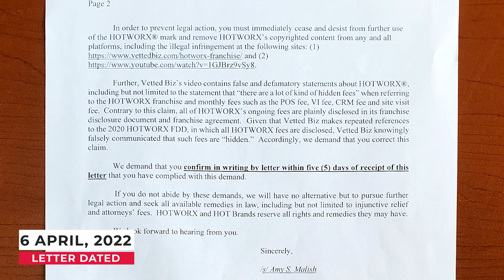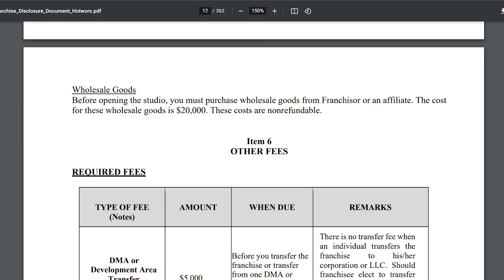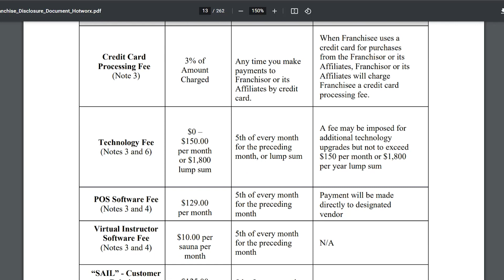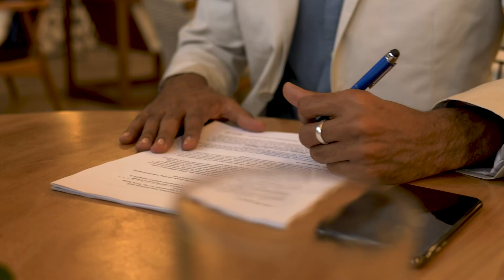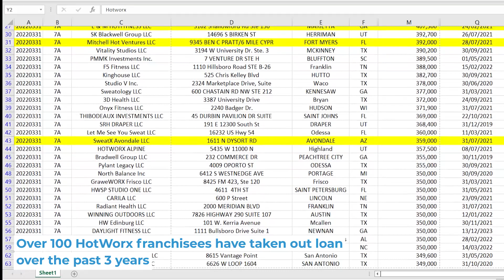This Franchise Threatened LEGAL ACTION Against Vetted Biz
Hotworx, a growing fitness franchise, has threatened to take legal action against Vetted Biz!

Hotworx alleges is infringing on its trademarks among other claims.

Hotworx has issued Vetted Biz with a cease and desist letter, ordering the company to stop using its trademarks immediately. Also, that what we call hidden fees are not actually hidden.

Hotworx isn't the only franchise that has taken issue with Vetted Biz but others simply write an email or call us.

It's unclear what Hotworx's ultimate goal is in suing Vetted Biz...

What do you think of Hotworx's legal threats against Vetted Biz? Do you think Hotworx has a case?

Do you have a story about trademark infringement that you want to share? We'd love to hear from you!

This video was based on an exclusive Vetted Biz analysis, click here for the full report

00:00 Introduction
00:31 Cease and Desist Letter
00:57 What is a Hidden Fee?
01:24 Hotworx Monthly Royalty
01:41 Hotworx Other Fees
02:46 HOT Brands LLC Affiliate Company: Planet Beach
04:48 Planet Beach´s Lawsuits
05:51 Dental Fix Rx Ex-Franchise Owner Lawsuit Case
06:31 Hotworx Unit Level Economic
07:16 SR Enterprise LLC Example
07:24 Hotworx SBA Loans
07:49 Conclusion
09:11 Subscribe!

Want to have a franchise specialist support you day-to-day in you franchise search/ analysis?